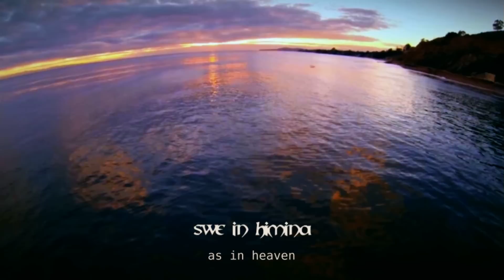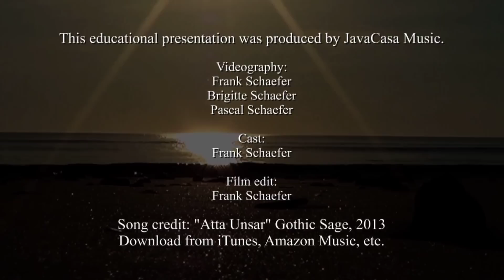Atta Unsar - Gothic Rock Music Video by Gothic Sage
This educational presentation was produced by JavaCasa Music.
Videography: Frank Schaefer, Brigitte Schaefer, Pascal Schaefer
Cast / Film edit: Frank Schaefer

Atta Unsar

Atta unsar, þu in himinam,
Father ours, you in heaven

weihnai namo þein,
hallowed be name yours

qimai þiudinassus þeins,
come kingdom yours

wairþai wilja þeins,
be done will yours

swe in himina jah ana airþai.
as in heaven so on earth

Hlaif unsarana þana sinteinan gif uns himma daga,
Bread ours the daily give us every day

jah aflet uns þatei skulans sijaima,
and forgive us our debt

swaswe jah weis afletam þaim skulam unsaraim,
as we forgive those debtors ours

jah ni briggais uns in fraistubnjai,
and not bring us into temptation

ak lausei uns af þamma ubilin.
but loosen us of the Evil

jah mahts jah wulþus in aiwins
and the power and the glory forever

Amen.